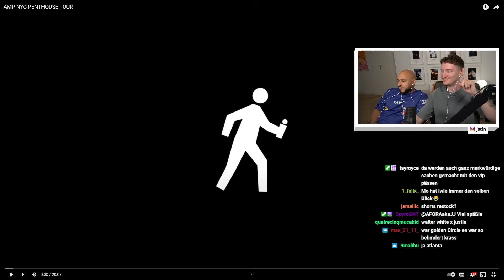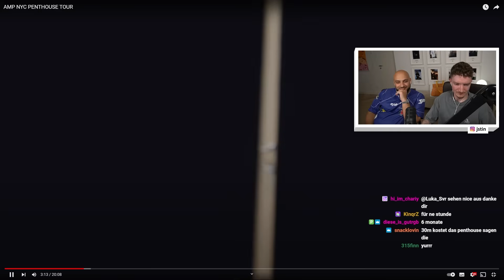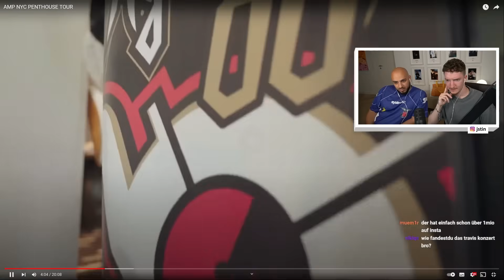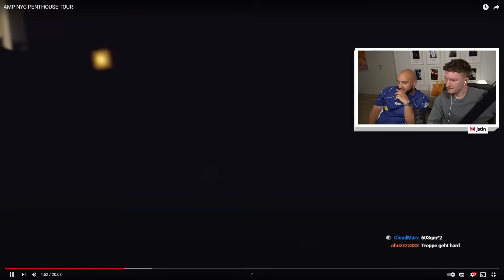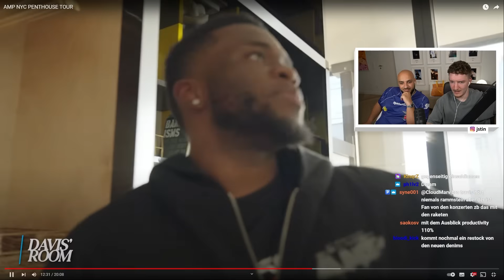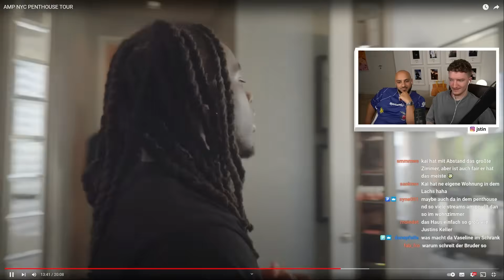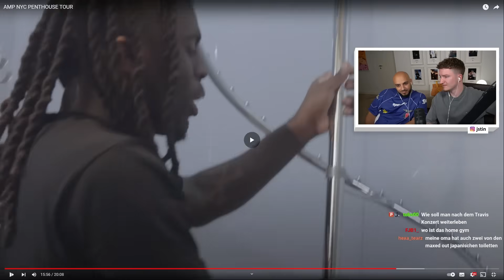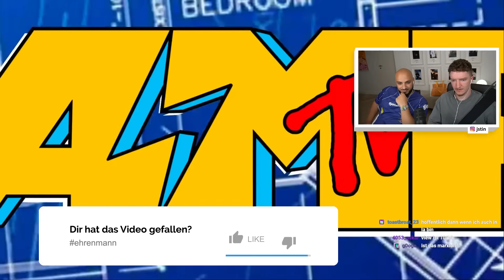Justin reagiert auf "AMP PENTHOUSE TOUR" 🗽🌆 | Live - Reaktion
· Beats im Video:  @mzeto